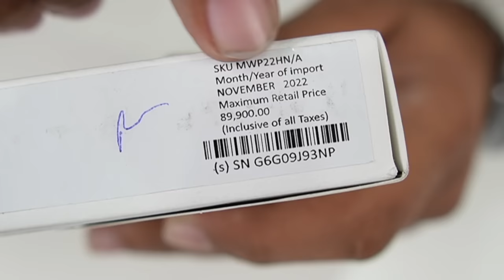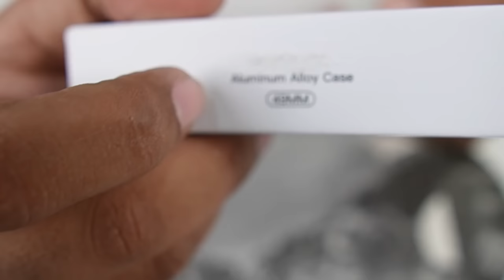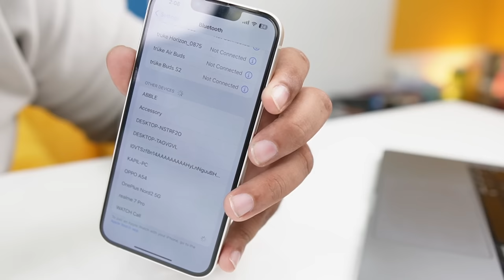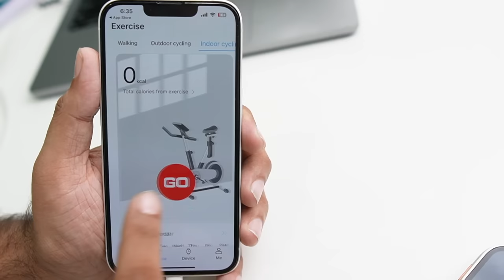Apple Watch ULTRA - CRAZY CLONE - KHATARNAAK Smart Watch ! (Hindi)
Doston is video me apple ki watch 8 ultra ko check out kia hai !

OG buy